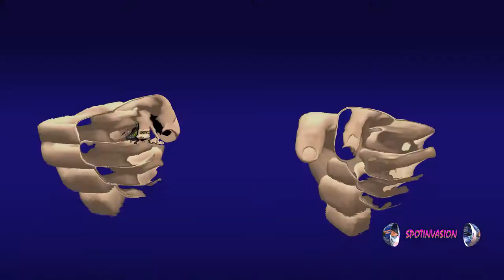SPOTINVASION TV TRIBUTE TO THE LATE GREAT REGGAE ICON FRANKIE DANCEHALL PAUL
SPOTINVASION TV TRIBUTE TO THE LATE GREAT REGGAE ICON FRANKIE DANCEHALL PAUL. FRANKIE PAUL PASSED AWAY ON MAY 18TH,2017 AT THE UNIVERSITY HOSPITAL IN KINGSTON, JAMAICA. HIS GREATEST HITS LIVES ON. TO WATCH ALL THE EXCLUSIVE INTERVIEWS & MUSIC VIDEOS